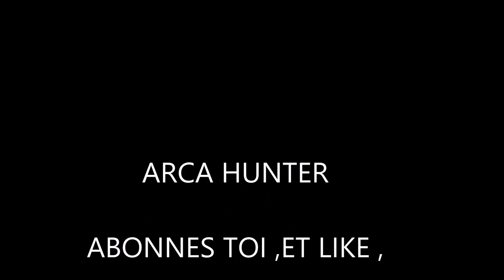chasse à l'arc Brocard d'été 2017,bowhunting ,caza con arco